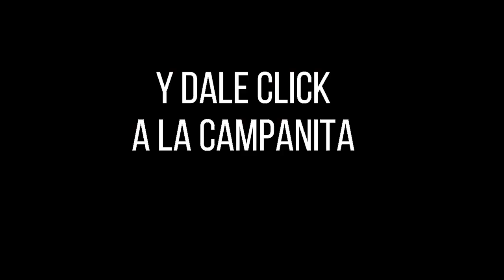Resultados del CHANCE DEL DÍA lunes 27 de septiembre de 2021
Hola buenas tardes, te presentamos los resultados de las loterías y chances en Colombia, vamos con el Resultados del Chance Chances de la mañana del lunes 27 de septiembre de 2021.

Resultado chance LUNES 27 de septiembre